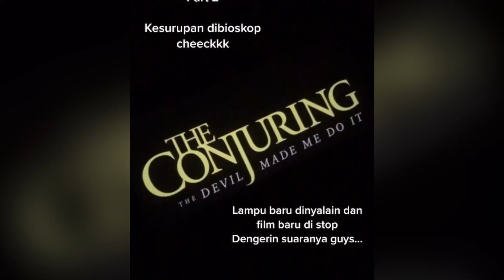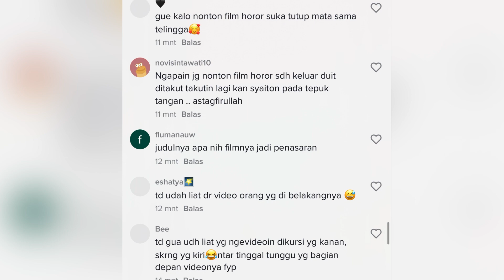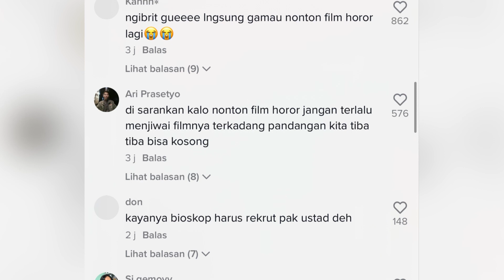Viral Lagi Nonton Iblis Dalam Kandungan di Bioskop tiba tiba ada yang kesurupan!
Lahi heboh kesurupan di bioskop